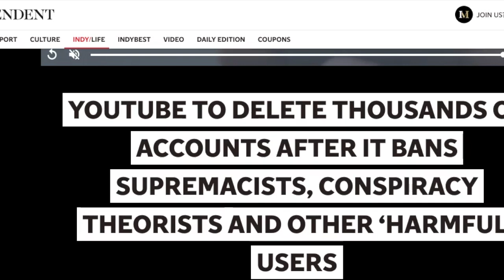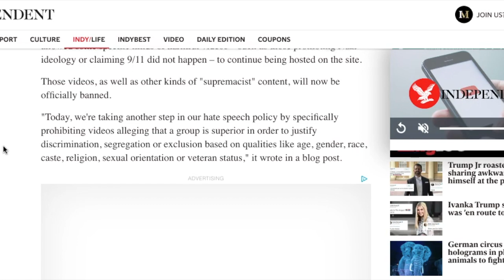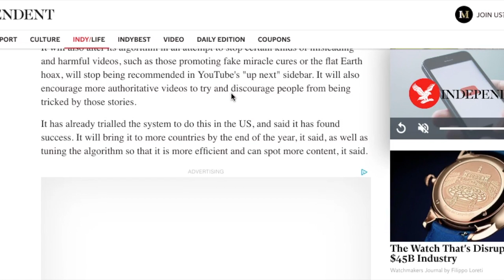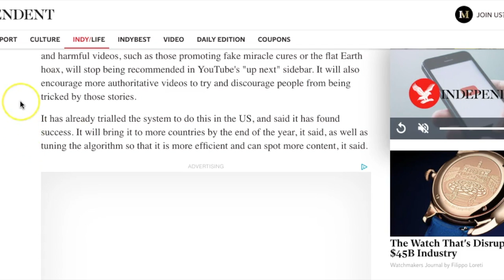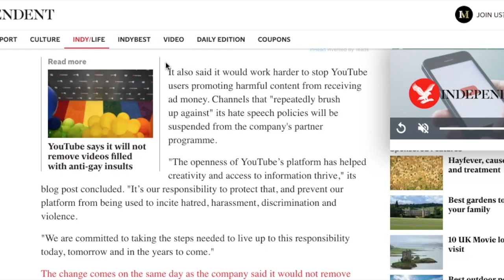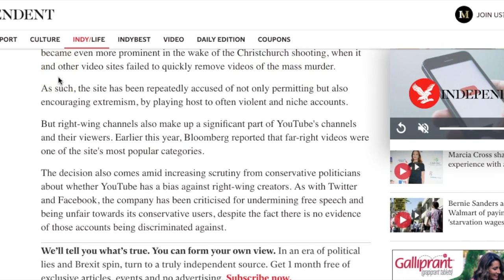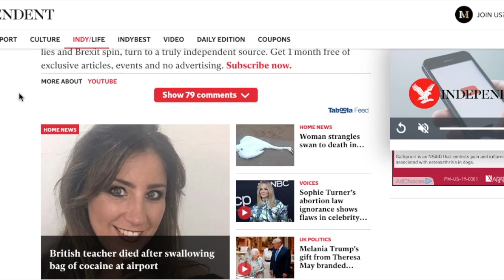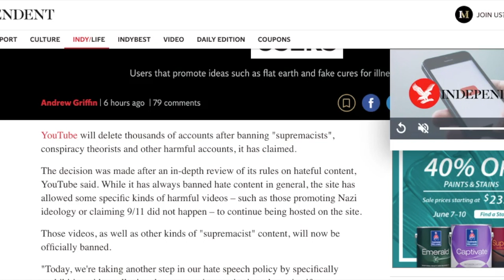YOUTUBE ABOUT TO DELETE THOUSANDS OF TRUTHER CHANNELS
They have already been doing this, but now they are admitting that they will begin deleting thousands of us. Most of what we now believe and can prove lines up with our religious views about creation. This attacks both free speech and freedom of religion. If you think FE is a joke, ask yourself why would they delete channels and all of their research if it weren't a threat. We do not promote violence or devote our channels to cyber bully tactics like the ballers who have channels literally devoted to cyber bullying that are promoted by Youtube. I ask for you all to unite with us in prayer and purpose for the real power that they are suppressing to move like they never have before.
If you would like to support our travels, ministry, and or construction of a new work space, you can donate